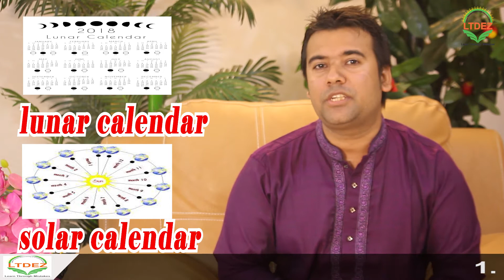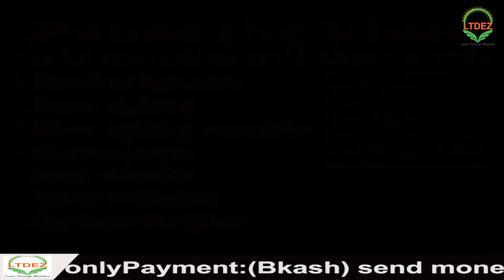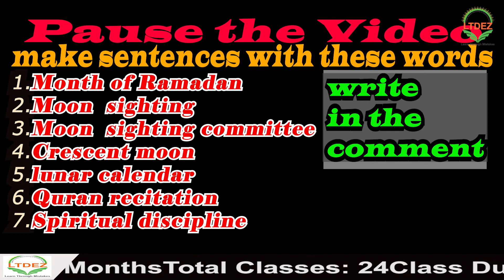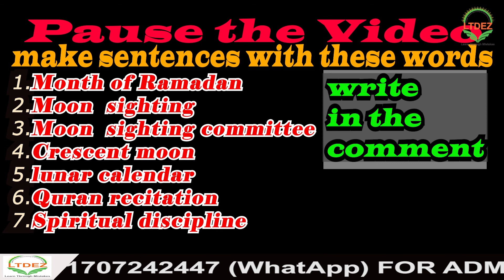চাঁদ দেখার English word কি জানেন ?? // Ramadan_Vocabulary! VOCABULARY with Shaimon: PART-2